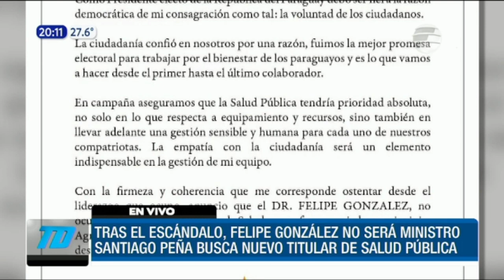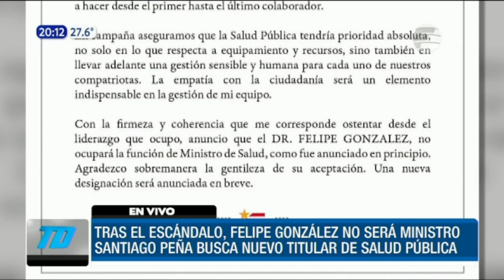Felipe González ya no será el próximo ministro de Salud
El Dr. Felipe González ya no será el próximo ministro de Salud tras sus polémicas declaraciones sobre pacientes en fase terminal. El presidente electo Santiago Peña decidió no designarlo frente a la cartera sanitaria.